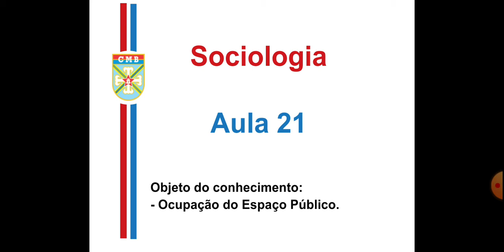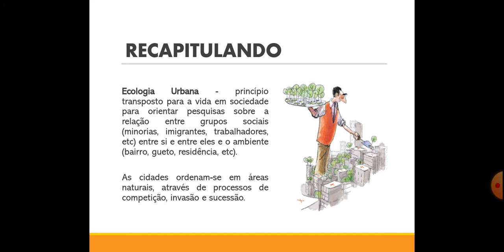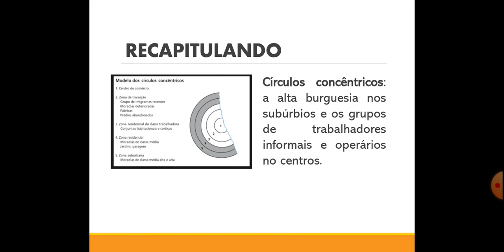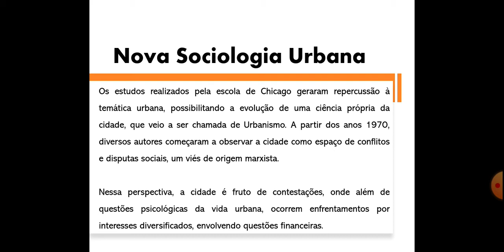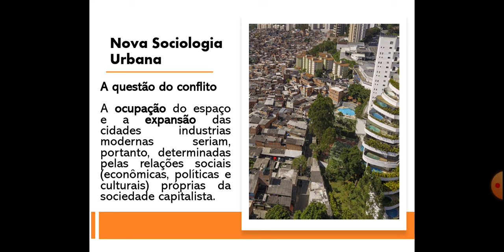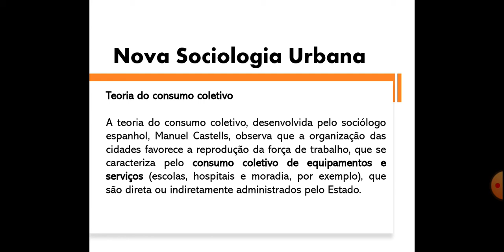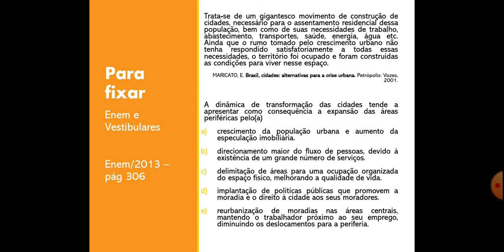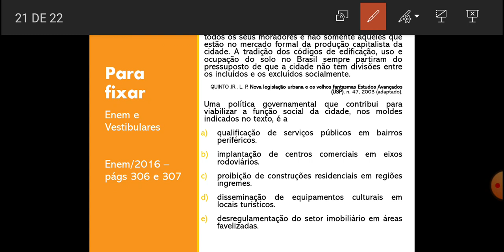Aula 21 - Sociologia - Ocupação do Espaço Público - 23/08/2021